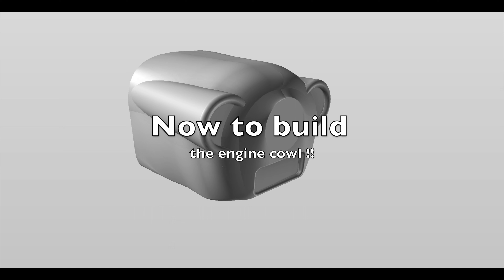Dads 1st Flight - Ady flies Ady